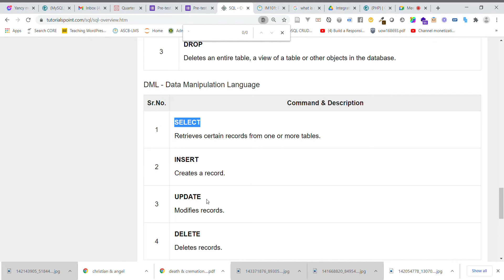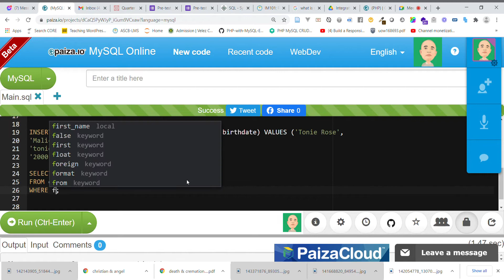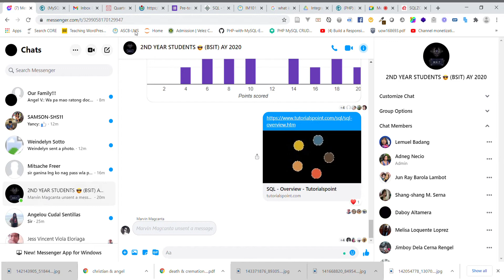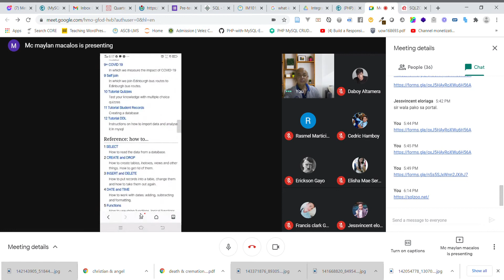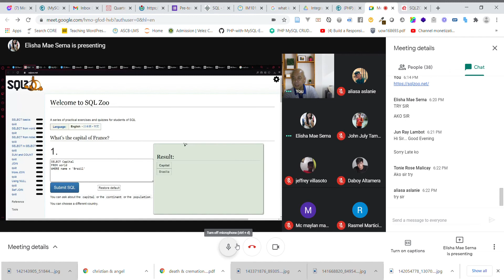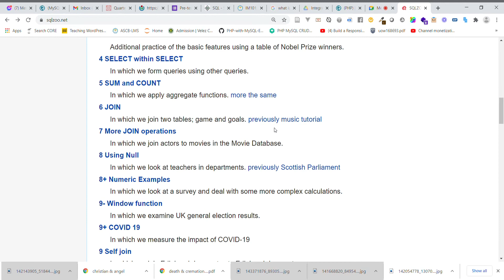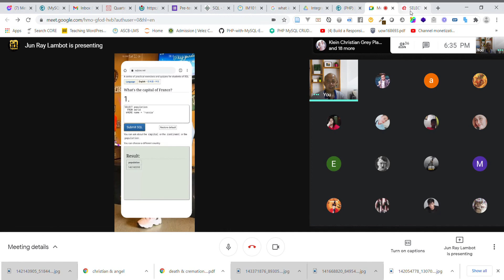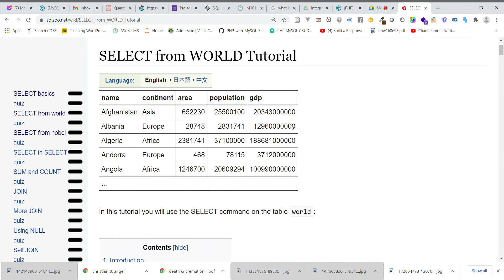DB Lecture on Retrieving Data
Lecture on Retrieving Information from a DB (mostly done in the Visayan vernacular)